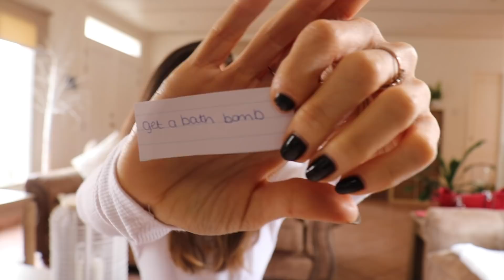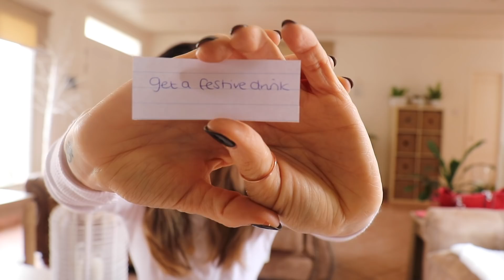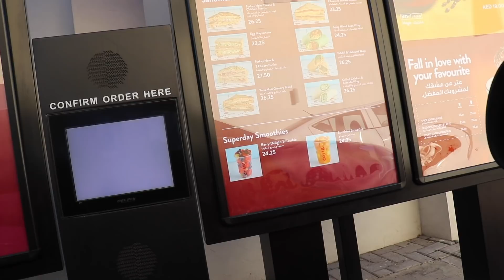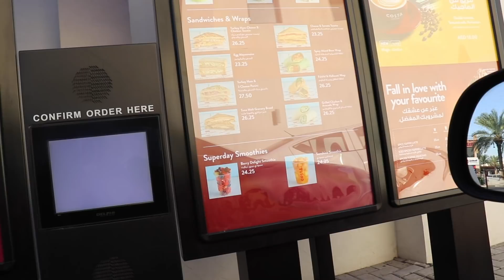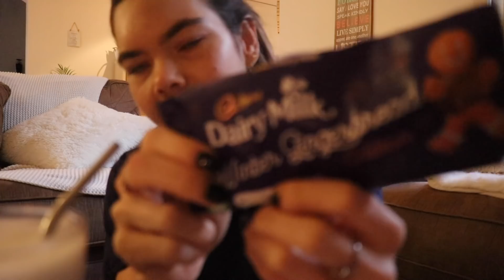An advent Calendar controls my life for a day! My weight gain plan in Recovery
An advent Calendar controls my life for a day! My weight gain plan in Recovery Advent calendar chooses what i eat for a day